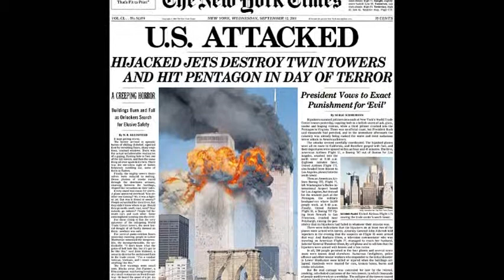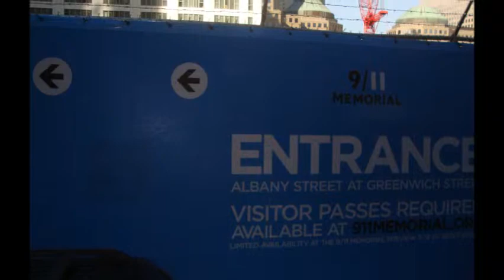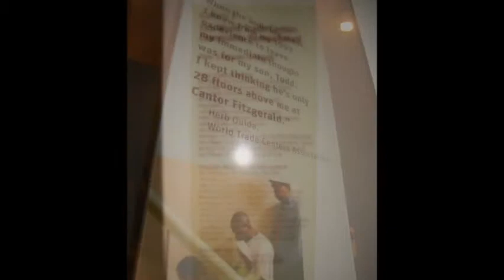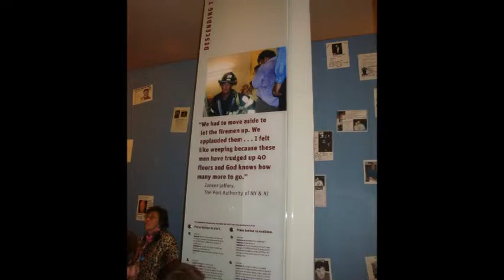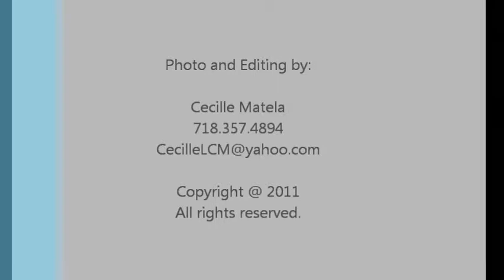PS 79's Class 5-324B's Field Trip to the 9/11 Memorial on 11/7/2011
PS 79's Class 5-324B's Field Trip to the 9/11 Memorial on 11/07/2011.